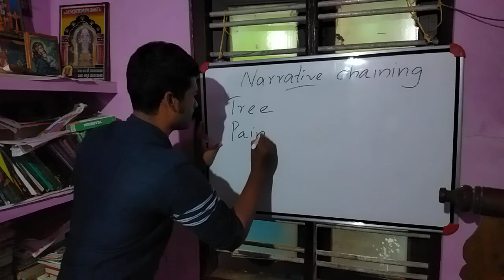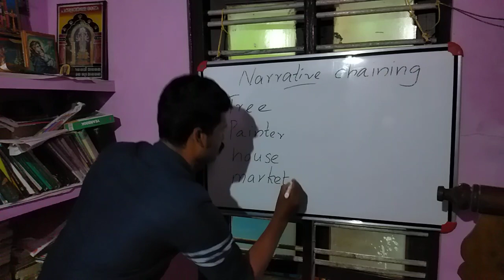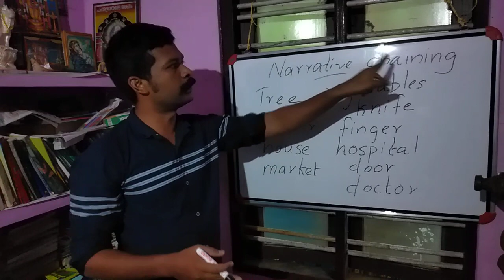എന്താണ് മെമ്മറി ടെക്നിക്സ്? എങ്ങനെ കൂടുതൽ കാര്യങ്ങൾ ഓർമ്മയിൽ നിർത്താം.?